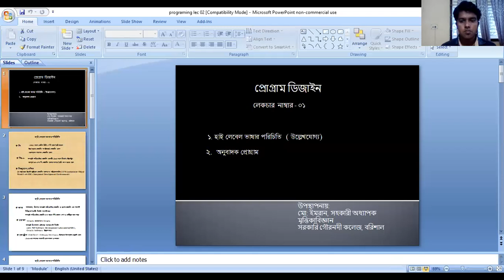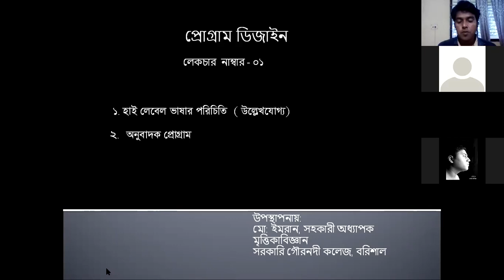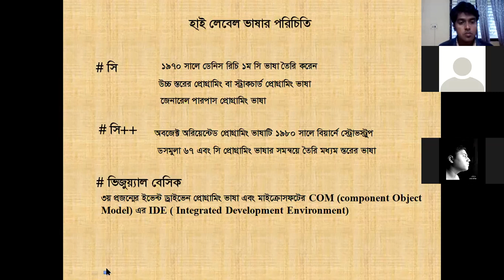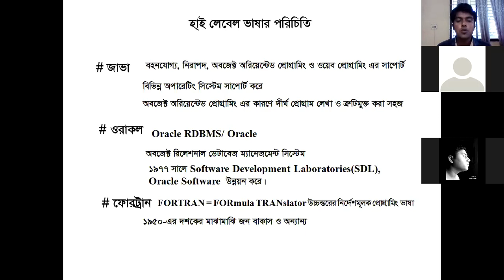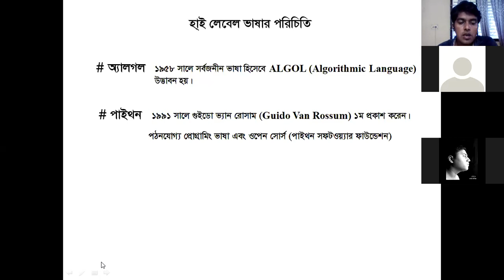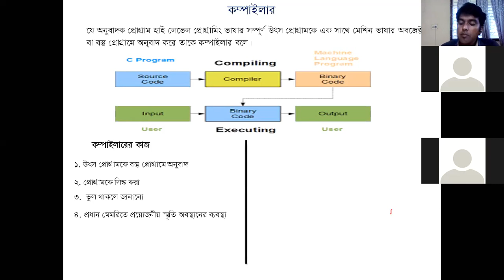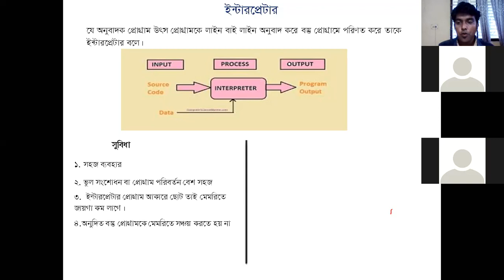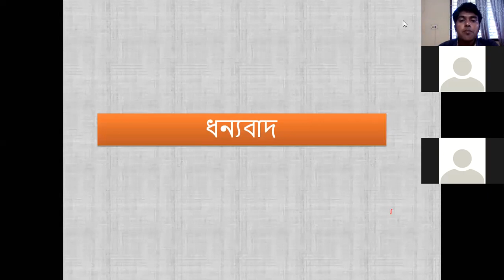programing language lecture 02 (উল্লেখযোগ্য হাই লেভেল ভাষার সংক্ষিপ্ত পরিচয় ও অনুবাদক প্রোগ্রাম)